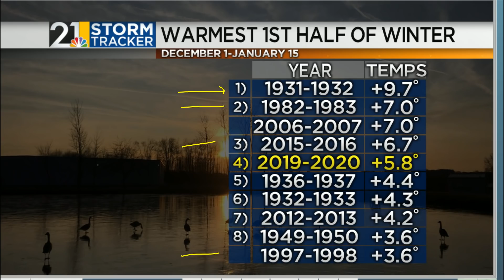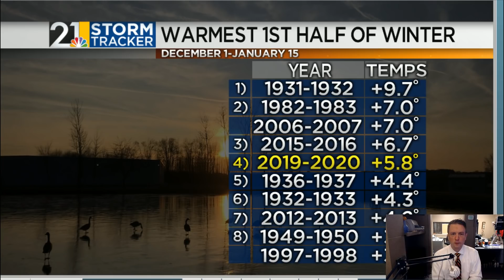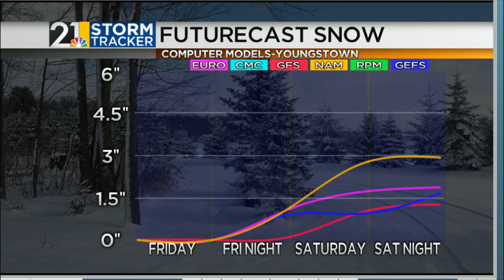Weather For Weather Geeks January 15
Winter will finally start punching back in the coming days.